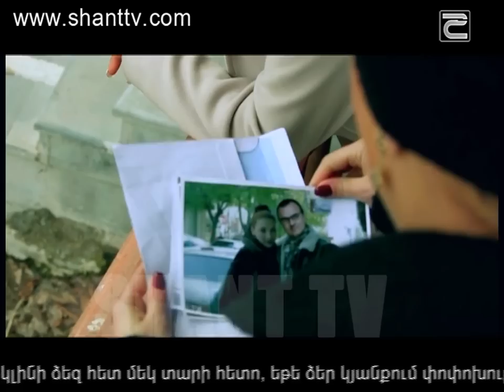Ուրիշի հոգին/Urishi hogin - 99